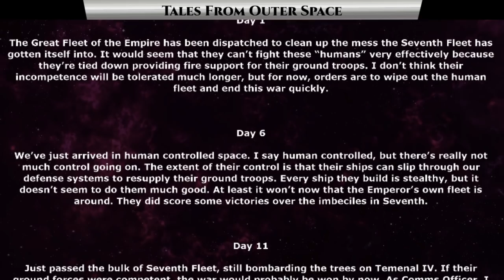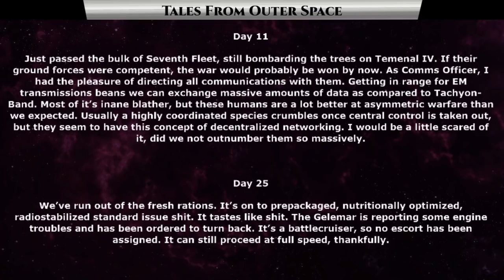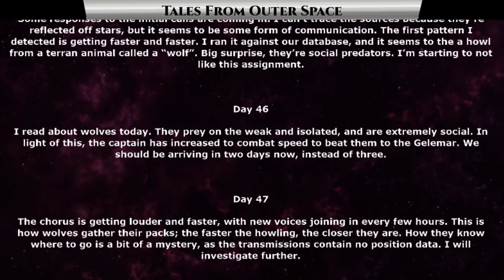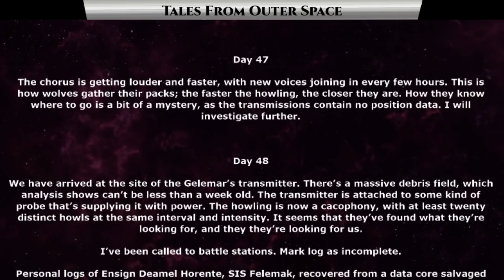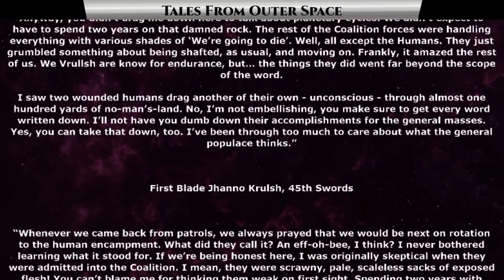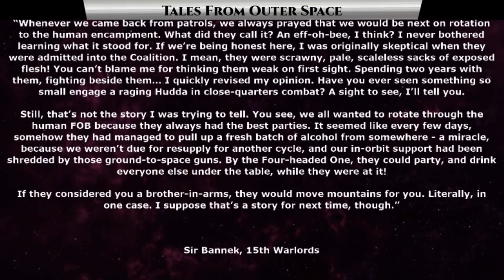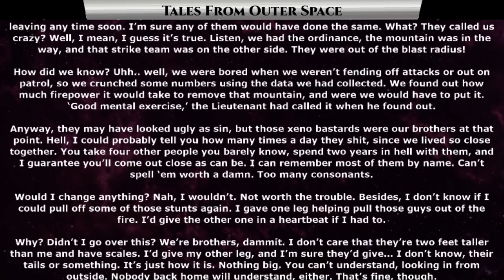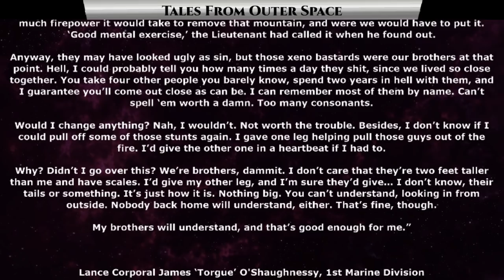1385 - Pack of Wolves & Brothers in arms | HFY | Humans Are Space Orcs | Terrans are OP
{TimeStamps}
00:00 Intro
00:23 Pack of Wolves
04:56 Brothers

Thank you to Tier 4 and 5 Patreons and Channel Members:
Robothaus
B-Robbo
Slackers United
Henry Hammerhead
Elim Tevir
Brian Means
DoomSnek
John Shafer
Sergeant Boomer
William Howard
LanScaper
john silva
Brenton Verlo
H-Town_F2
Revius
FallenAngeI
VulDwiin
James Kay
Ágoston Szabó
MrBishop077
Stuart Ford
angry t1t5
AzureKaizen
Savage Patch Pupper
Albardin Guster
Casper Arnholtz
Cam Maxwell
Trevor Smith
Blue Dragon
Ryan Barkenhagen
Ithilia
Lord Azrekahl